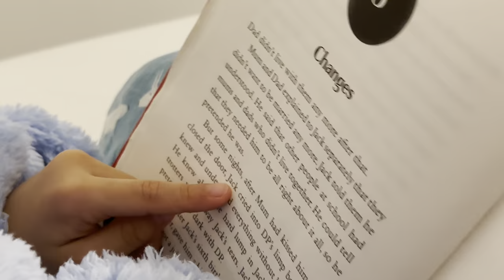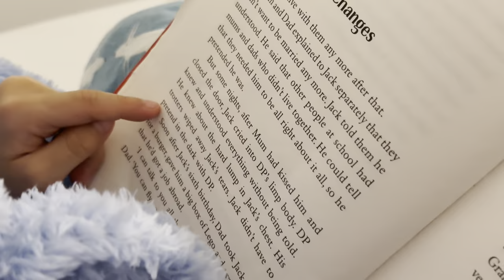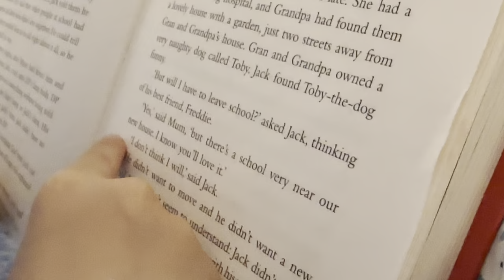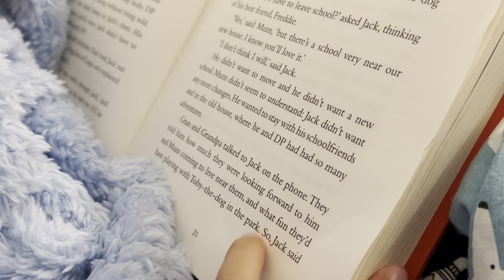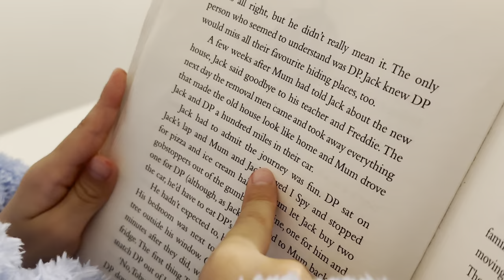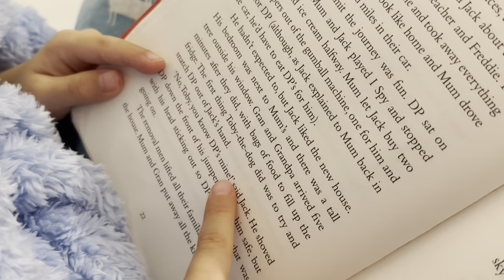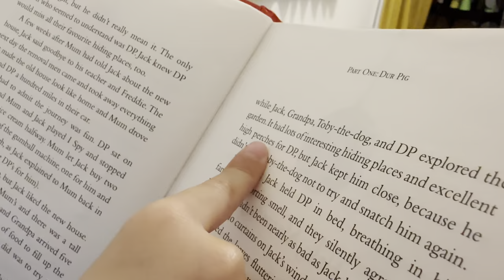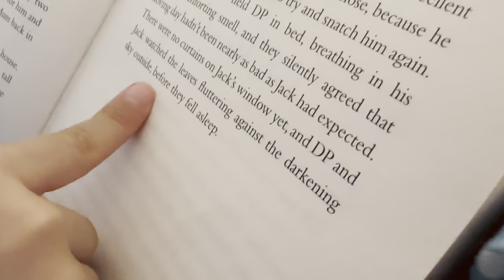The Christmas Pig/J.K.Rowling/Chapter 3/Changes/Audio Book/ By LiCheng/ 5 years old#cute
Just turned 5, LiCheng is sharing his reading with lots of love ❤️🥳